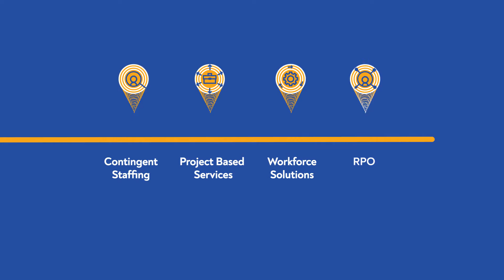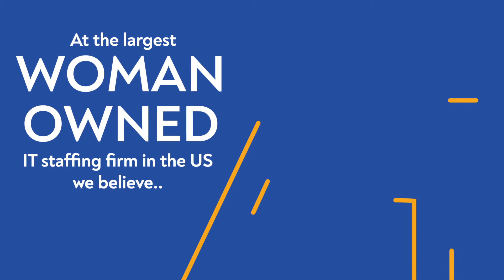Artech Corporate Video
Take a look at the new Artech.